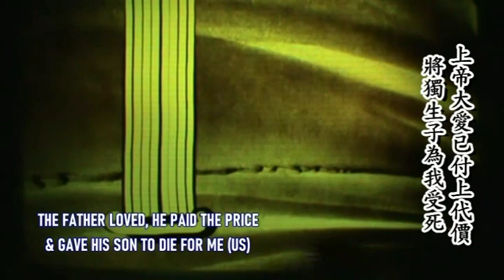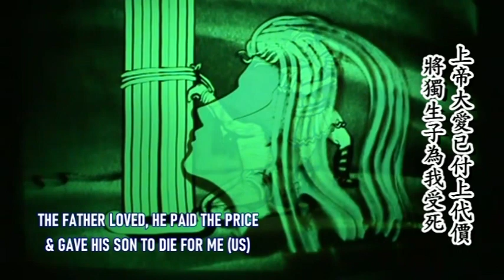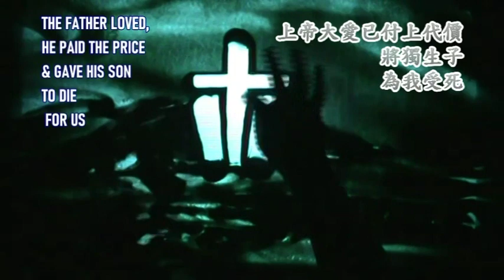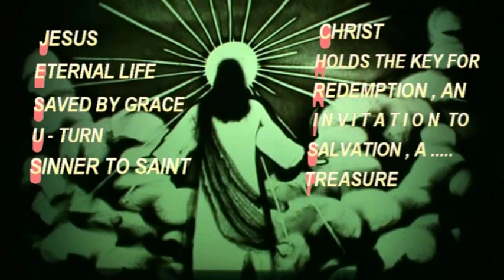AT WHAT COST - DUET WITH SAND ART